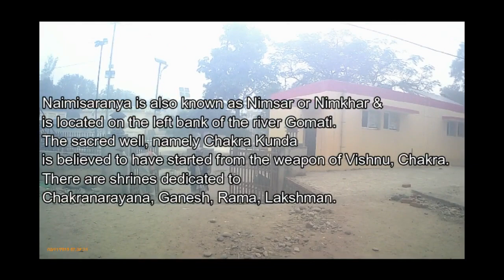VISIT TO NAIMISHRANYA ..”सब तीर्थों का राजा” Part 1 - "CHAKRA TIRATH" 3rd Nov 2019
Green Pistons Riders Club, visited Naimishranya on 3rd Nov’19
Dastan Rizvi, Bhupendra Singh, Jashish Aditya Singh Tapasvi Chayal and The Truth Seeker Jitendar...
the visit will be covered in many part .. keep watching ..
Follow us on
FB Page - The Truth Seeker Riders
FB Page - Green Pistons Riders Club
Tweeter - @protectionofcr1